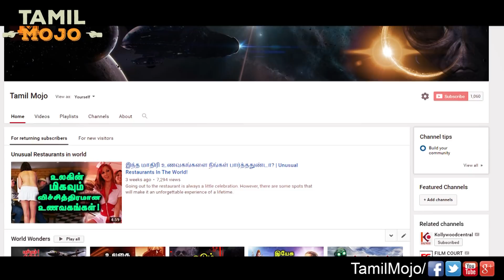செவ்வாய் கிரகத்தில் ஆய்வு மேற்கொள்ள ரோபோ தேனீக்கள் அனுப்ப திட்டம்!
Robot bees for exploring surface of Mars being developed by Nasa!